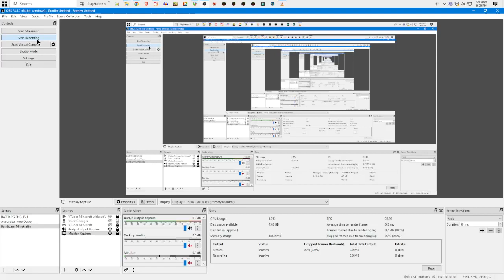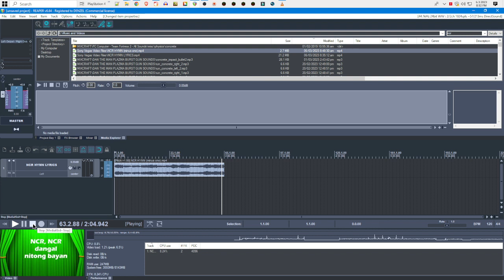(UNREUPLOAD) NCR HYMN MINUS ONE L-MAJOR LOW TONE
The Official Hymn for the National Capital Region with lyrics

For public use, school use, flag ceremony, etc.